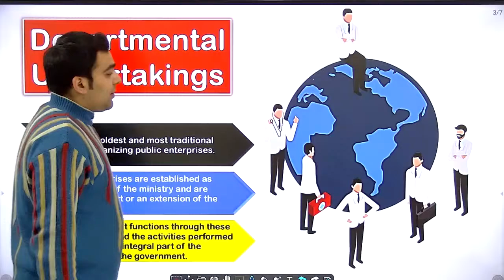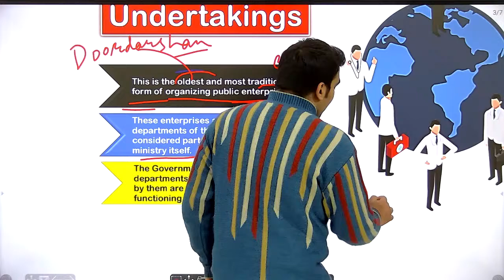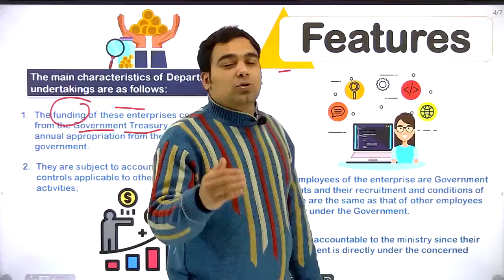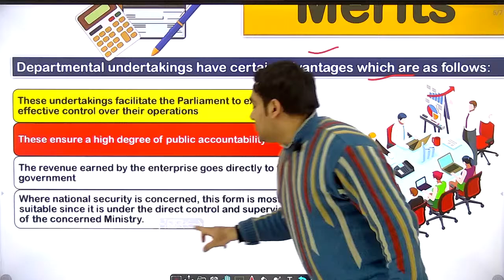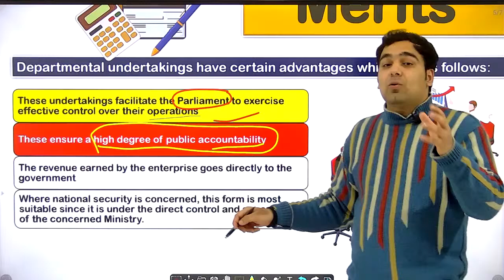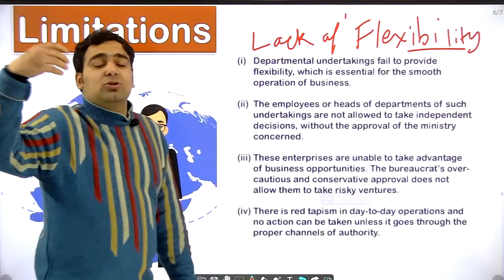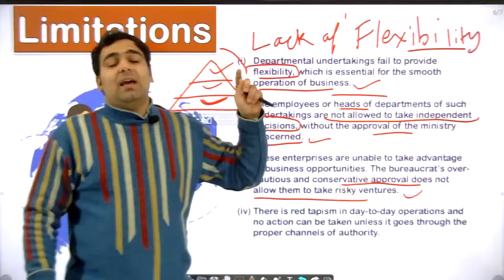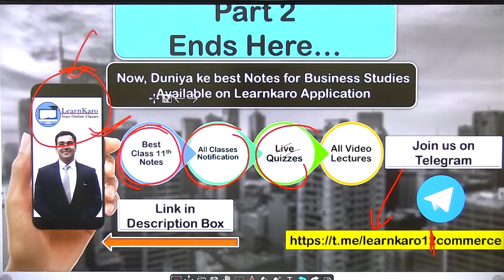Public, Private & Global Enterprises Chapter 3 | Business Studies Class 11 Departmental Undertaking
Here in this live session we will be completing chapter 3 public, private and global enterprises most important questions.

Departmental Undertakings are the common and more established form of establishing public enterprises. These enterprises are formed, operated, and part of the department of the ministry.

All the government works and activities are accomplished through this department, and cannot be entitled as independent or autonomous entities.

All the employees working in that department are under the government, therefore, they are termed as government employees. However, the government undertakings are divided into state and central government. Few examples of government undertakings are a railway, post office, etc.

To get video lectures & notes: For Classes 9th to 12th (All Education Boards, Download the Android App for notes & Full Lessons